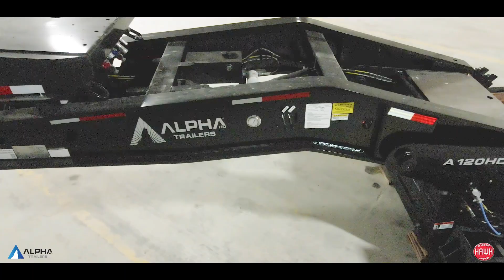Hawk Equipment | Alpha 120HDG-SF2 60 Ton Lowboy "Available Now"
The Big Dog of Lowboys!  Now in stock, Alpha HD 60 Ton Lowboys with all the accessories for the heavy haul.  Check them out!